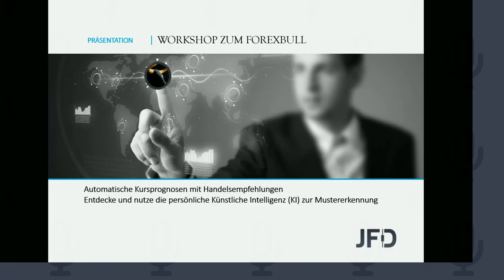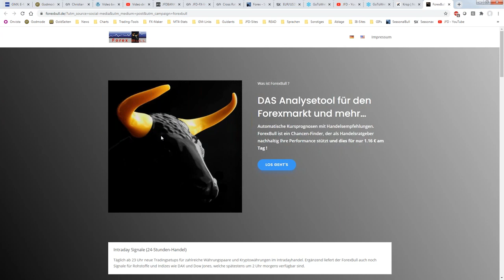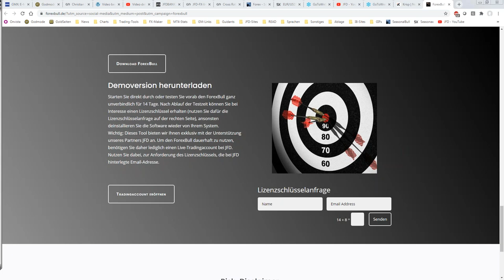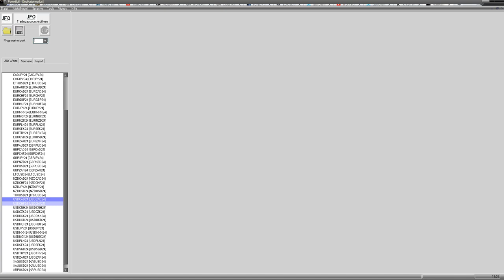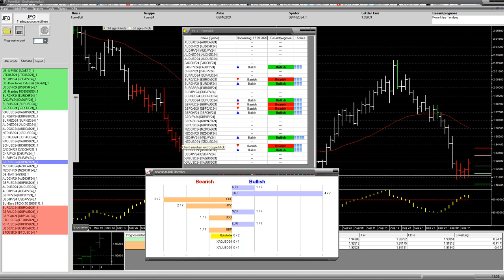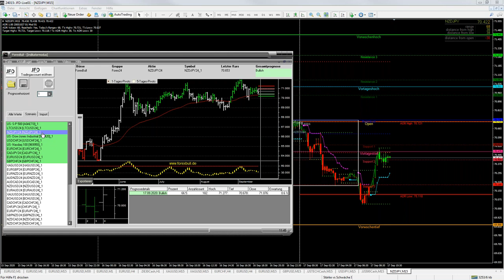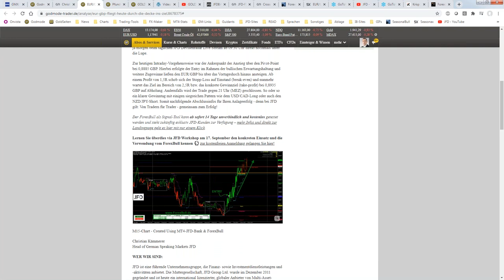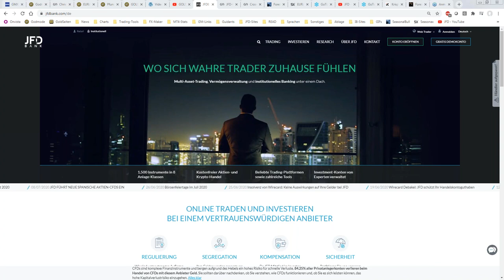JFD Workshop 09-2020 zum Einsatz und Verwendung vom ForexBull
Der Markt steckt voller Möglichkeiten und Strategien.  Im Rahmen des Workshop-Webinars werden wir die Künstliche Intelligenz (KI) im Rahmen der Fuzzy-/Vektor-Logik näher unter die Lupe genommen/erklärt. Neben einem grundsätzlichen Einstieg ins Thema, wollen wir uns diverse Möglichkeiten zur Anwendung der Kristallkugel-Vorschau näher betrachten und in diesem Kontext Hinweise zum Einsatz und der Anwendung dieses exklusiven Tools für JFD-Kunden geben.